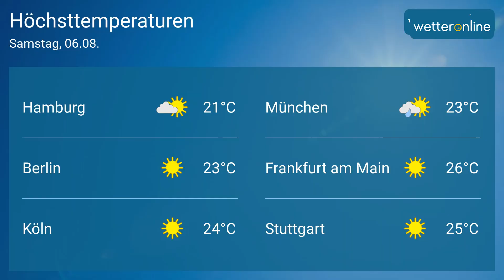Nach über 35 Grad Gewitter - So wird die neue Woche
Die neue Woche startet mit einzelnen Gewittern im Süden. Es folgt ein ruhiger Dienstag und dann kommt die große Hitze. Verena zeigt im Wochenausblick, dass Abkühlung und Gewitter nicht lange auf sich warten lassen.